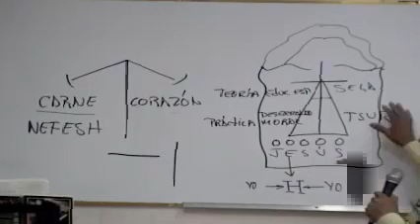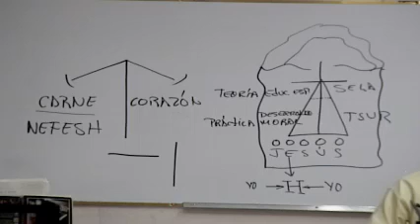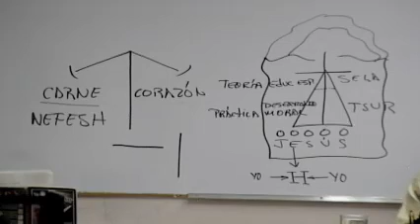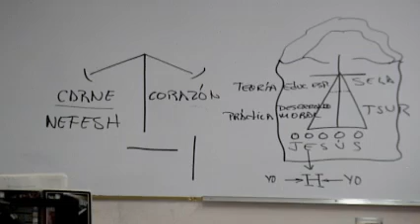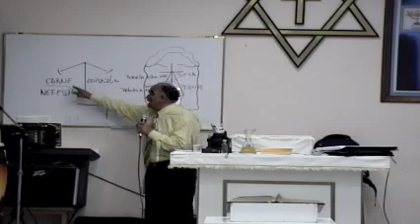Domingo 18/Oct/2015. La Roca Tsur. (P10)